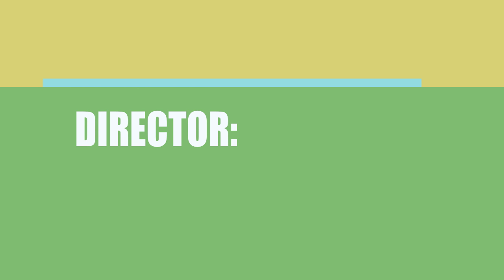Caja de Muerto (2017) Movie Information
Director, Writer and Actor \ Acrtress of the motion picture Caja de Muerto (2017)